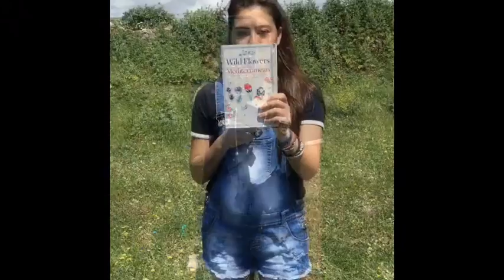Quadrat | BIOL1001 Student Video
BIOL1001 is made up of a 10-14 day residential field course normally in Andalucía, southern Spain. The field course provides an opportunity for students to get first hand experience of sampling, handling, identifying and studying organisms in the field. Spain has a diverse flora and fauna, which makes the course much more stimulating than any field trip in the UK.